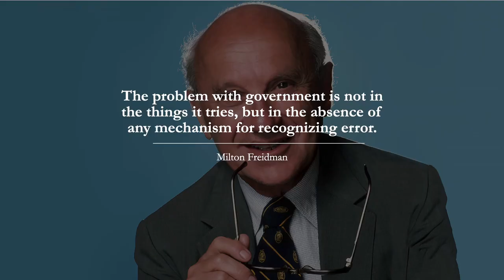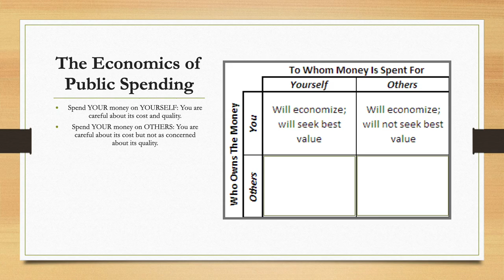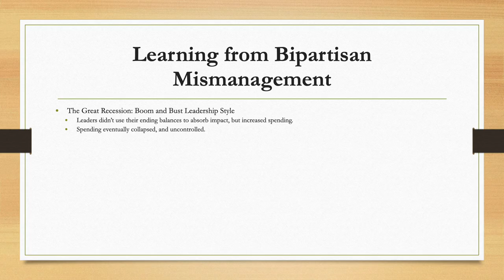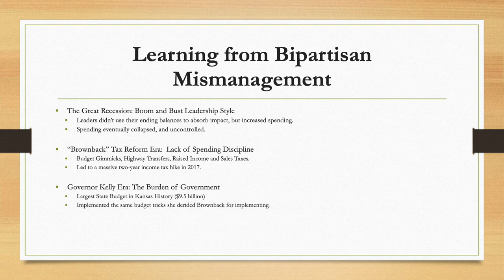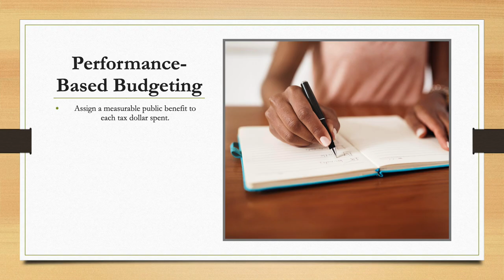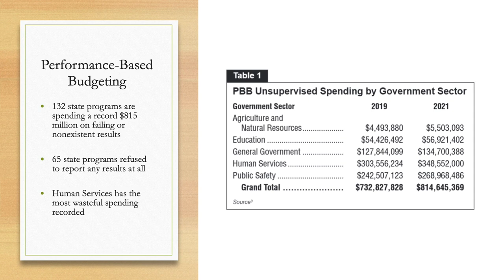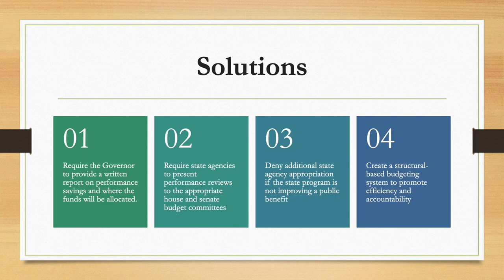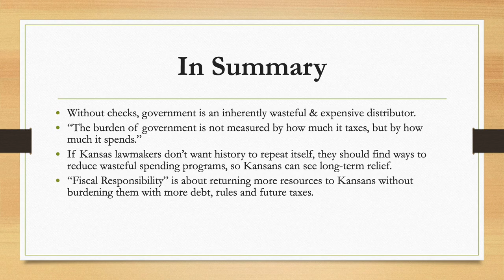An Economist's Take on the Kansas State Budget by Michael Austin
“A billion here, a billion there; pretty soon, you’re talking about real money.”
Michael Austin is an economist, scholar, and commentator who asks, "Does Kansas have a budget process or a spending process?" Austin presented his perspective on the state's $22 billion in scheduled spending and explains his efforts to hold lawmakers accountable. His remarks and a question and answer session were held February 24, 2023, at a luncheon of the Wichita Pachyderm Club.